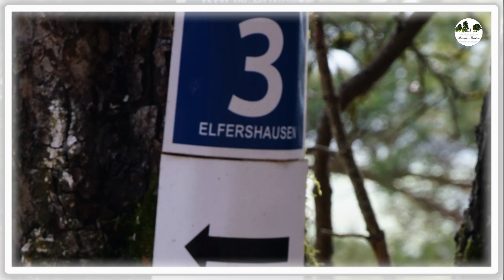Unterwegs bei Elfershausen - Falkenwand und Drei Märker Stein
Diese Wanderung führte uns nach Elfershausen zum Wanderparkplatz am Naturschutzgebiet Falkenwand.

Auf dem Rhönrundweg 3 und 4 ging es an alten Weinbergen vorbei mit schönen Ausblicken in das Fränkische Saaletal. Auf steilen Pfaden führte der Weg durch Wald hoch zum Schwedenwall Aussichtspunkt.

Nun  ging es ein Stück Richtung Feurthal und über den Rhönrundweg 4 zu den Drei Märker Stein und durch Feld und Flur wieder zurück zum Wanderparkplatz bei Elfershausen.

Das Wandern ist mein Hobby:

Hier gibt es ein paar Videos zu Ausflugszielen und Wanderungen entlang der Fränkischen Saale, aus der Rhön und Umgebung.

Von Zeit zu Zeit zieht es mich auch in andere Region zum Wandern.

Ich erhalte auch kein Geld oder eine sonstige Gegenleistungen für diesen Beitrag.

Alle genannten Produkte habe ich selber gekauft.

Ich würde mich sehr darüber freuen.
Gruß Matthias